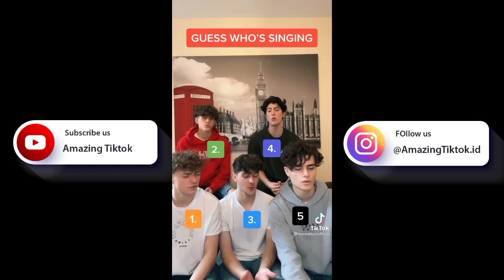All I Know All I Know Tiktok Song | Arcade Tiktok